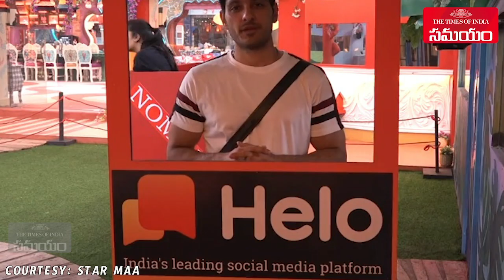Bigg Boss Telugu|| Season 3|| EP-95 Highlights||Shiva Jyothi Cries Out||Samayam Telugu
Bigg Boss is a World Famous Reality show. Its starts From Hindi version later on Extended to Regional Languages as well. The Grand Reality show Successfully completed 2 Seasons in Telugu. Now 3rd Season On and the host is Hero Nagarjuna. Bigg Boss Telugu broadcast in India. Nagarjuna is hosting the season.The third season premiered on 21 July 2019 on Star Maa TV.Now its Nearing Finishing Line.In the 95th Epsiode of Bigg Boss There are Many intresting Things were happened. Tasks are Becomes Very Intresting.All those things are Explained in the Video.